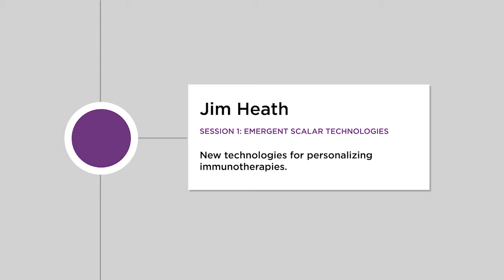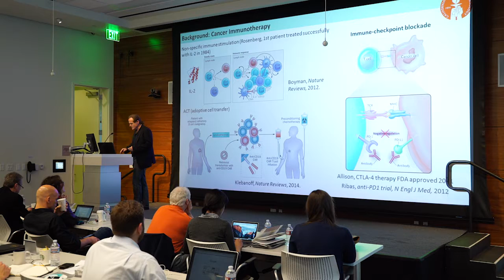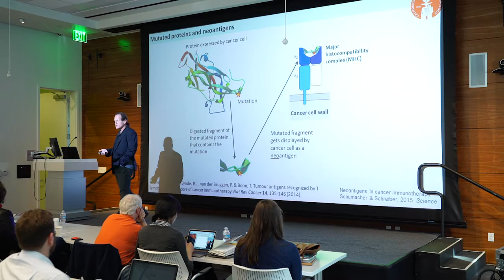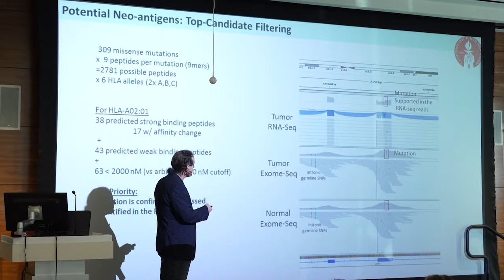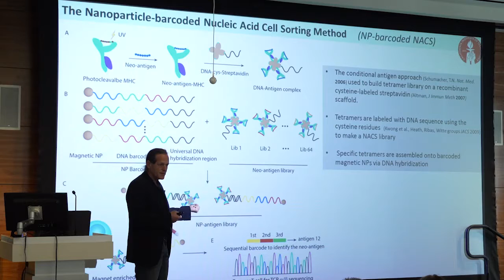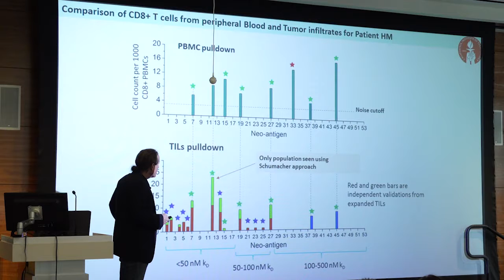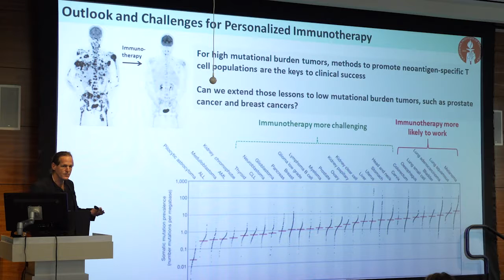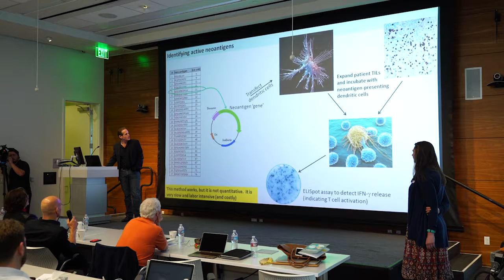Session 1: James R. Heath, PhD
Session 1: Emergent Scalar Technologies
"New technologies for personalizing immunotherapies."
James R. Heath, PhD
California Institute of Technology, UCLA

The Institute for Systems Biology’s Annual International Symposium is a bellwether of new systems approaches in a variety of life sciences disciplines. The 2016 Symposium aimed to drive new thinking in the development and advancement of emerging technologies, with sessions focused on Emergent Scalar Technologies, Multi-scale Measurements of Living Systems, Emergent Technologies to Understand Disease, Personalized Analysis Technologies.